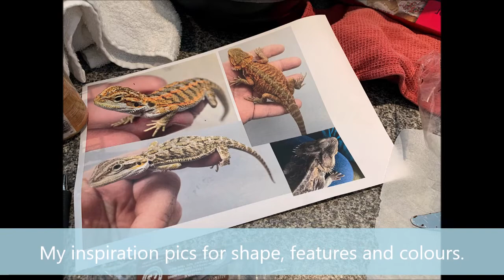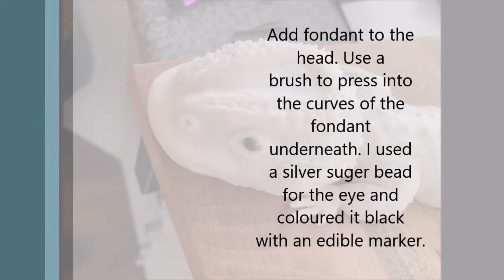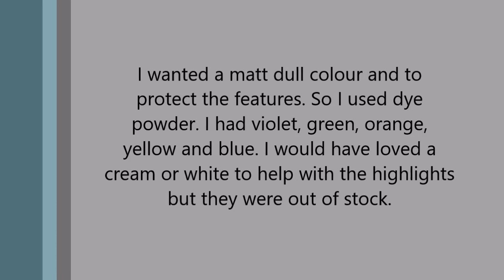How to make a Bearded Dragon Cake Tutorial DIY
Meet Beardy, the bearded dragon chocolate mudcake.

Oscar had asked for a pet for years, but we weren’t ready to take on more ‘kids’ to look after. Finally, just before his 7th birthday, we decided he could have a baby bearded dragon. The license was going to come in time to get the lizard until after his birthday, so he asked for a bearded dragon birthday cake in the meantime. My very limited cake decorating skills were going to be put to the test with this one.
As there were no tutorials on line to help me, I decided to document a few things in case it actually worked.

I help these pics help.